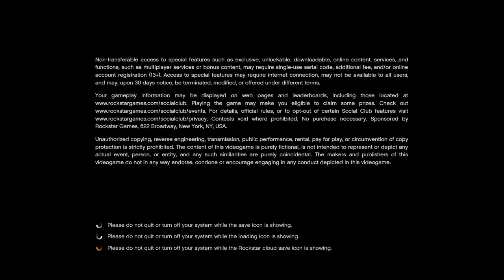Grand Theft Auto V Walkthrough Full Game PART 1 (GTA 5)